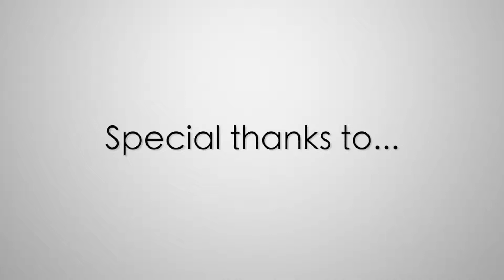Bexel Global Broadcast Solutions at NAB 2016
An interview from the 2016 National Association of Broadcasters Convention in Las Vegas with Lee Estroff of Bexel. Bexel is the global leader of broadcast services, providing an extensive range of equipment rentals, systems integration, and world-class engineering support for around the camera, in the studio and outside broadcast. Offering comprehensive production services for more than 30 years, Bexel has supported major broadcasters in bringing the most important events to a global audience, earning a reputation for reliability and innovation.

In this interview Lee shows off the QT-5100 PlayerMic S, the worlds smallest player worn wireless mic provided by Bexel and used exclusively by the NBA. The centerpiece of the system is the Quantum5X (Q5X) QT5100 PlayerMic, which was tested in select games last season. It features a unique, rubberized, low-profile transmitter housed in a neoprene pouch, and sewn into a specially designed pocket in a player’s jersey. A wire was run from the transmitter up to the collar of the jersey, where a Countryman B6 lavalier microphone was clipped.